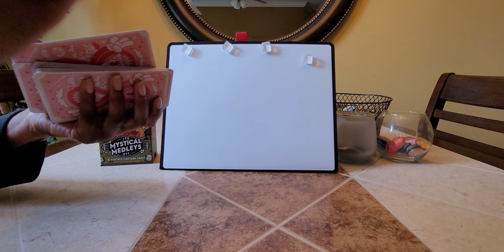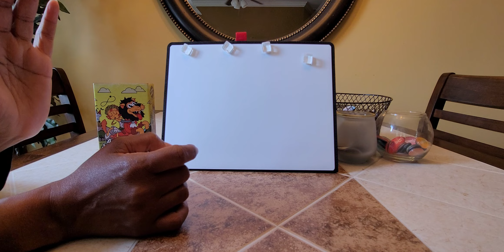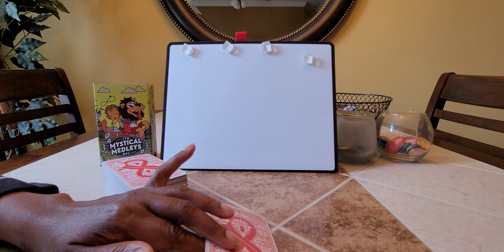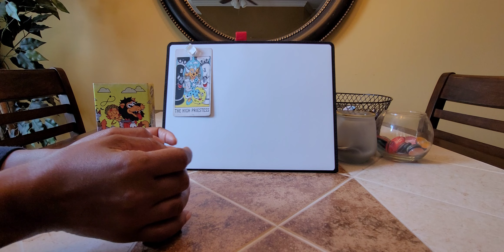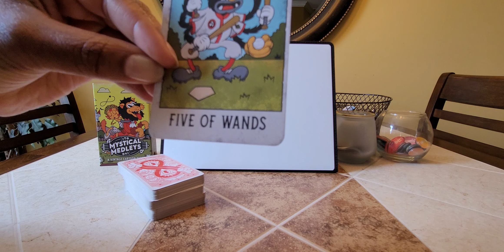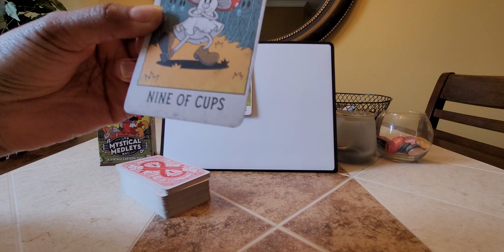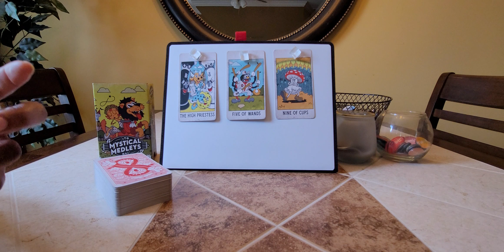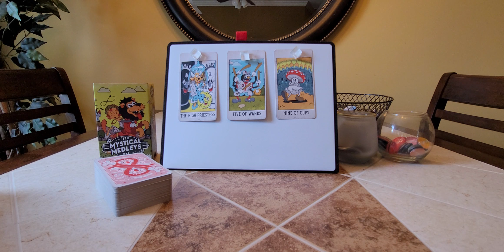ACM Victim: Yusuf Bell: A little blue toy truck.